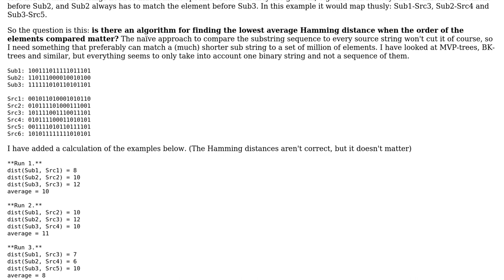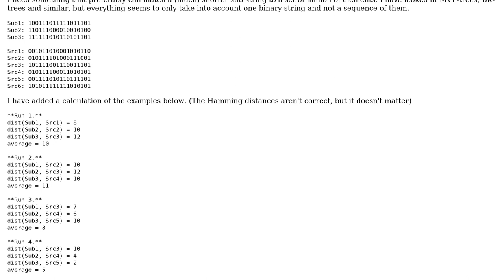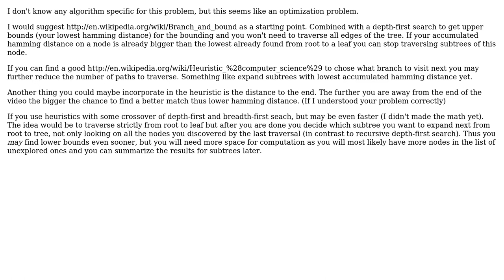Finding the lowest average Hamming distance when the order of the strings matter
Software Engineering: Finding the lowest average Hamming distance when the order of the strings matter

With thanks & praise to God, and with thanks to the many people who have made this project possible! You are responsible for your own actions.